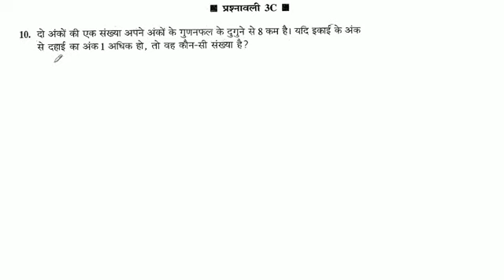दो अंकों की एक संख्या अपने अंकों के गुणनफल के दुगुने से 8 कम है। यदि इकाई के अंक से दहाई का अंक 1 अध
दो अंकों की एक संख्या अपने अंकों के गुणनफल के दुगुने से 8 कम है। यदि इकाई के अंक से दहाई का अंक 1 अधिक हो, तो वह कौन-सी संख्या है?